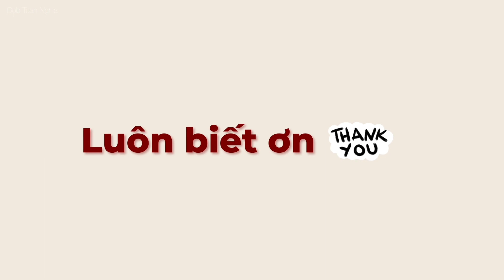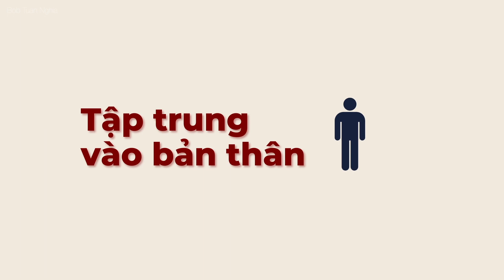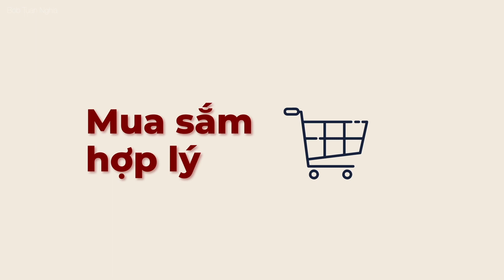Dạo này mình "bị" vui và đây là 10 điều mình thấy đã giúp ích!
Mặc dù đây là những điều mang khá nhiều tính cá nhân, mình vẫn hy vọng bạn có thể thử áp dụng với cuộc sống của mình và xem có phù hợp hay không nhé!

00:00 | Mở đầu
00:50 | Luôn biết ơn
01:17 | Tập trung vào bản thân
02:14 | Tái tạo năng lực
03:25 | Đảm bảo giấc ngủ
05:00 | Để ý ăn uống
05:45 | Chăm sóc diện mạo
06:51 | Mua sắm hợp lý
08:31 | Thời tiết thế nào cũng được
10:07 | Tha thứ cho bản thân
12:06 | Nghe podcast
13:20 | Lời kết

Nếu bạn có câu hỏi dài, bạn hãy gửi tới email cho mình nhé!
Đôi điều về Bob Tuan Nghia:
Mình tên là Tuấn Nghĩa, mọi người thường gọi mình là Bob, hiện mình đang là du học sinh học Kinh tế tại Leuven, Bỉ. Mình làm video về cuộc sống của mình, chia sẻ về những trải nghiệm và quan điểm. Mỗi ngày mình cũng cố gắng đọc và học thêm những điều mới, rồi mang nó chia sẻ lại với mọi người. Mình rất hào hứng với việc đi du lịch và trải nghiệm ẩm thực. Mình cũng thường xuyên nấu ăn, thích học ngoại ngữ và cực kì đam mê công nghệ. Hi vọng những chia sẻ của mình sẽ có ích với mọi người!

Nếu bạn thích video, ấn nút "Thích" vì nó sẽ giúp mình xuất hiện nhiều hơn trên YouTube!
Và ấn nút "Đăng ký" nếu bạn chờ đợi những video tiếp theo của mình nhé! 😉